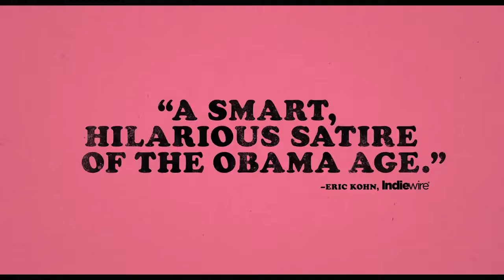Dear White People Official Trailer #1 2014 Comedy HD